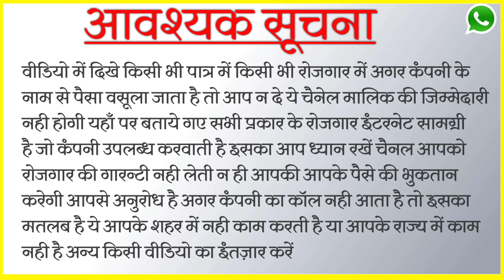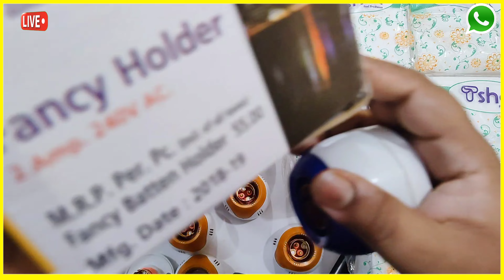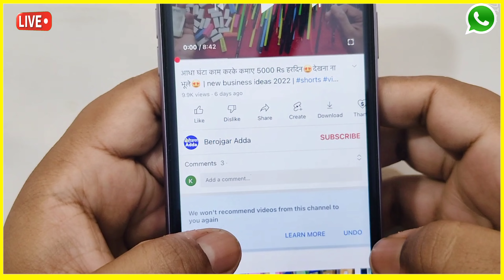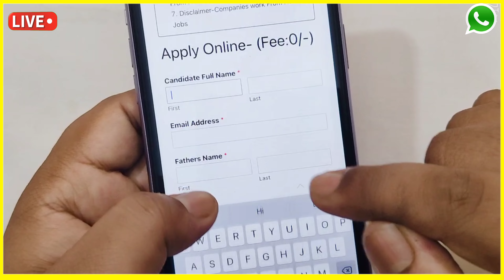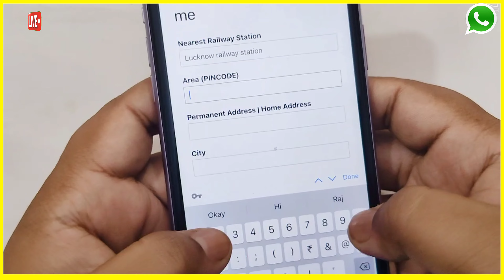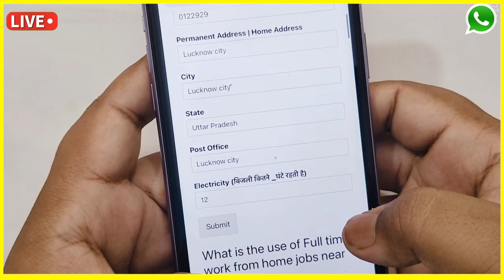सिर्फ 2 घंटे काम करके कमाए 8000 Rs हरदिन😍😍| Jobs at Home | Work From Home Jobs | घर बैठे पैकिंग करें